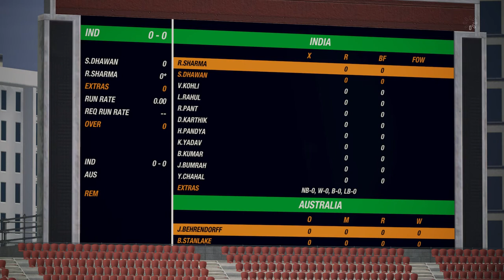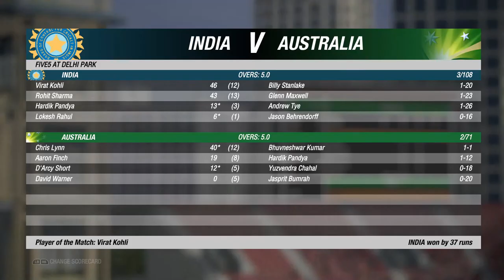India Vs Australia (Match 1) - Cricket 19 Gameplay prediction [900p]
Cricket 19 (Gameplay) is here,i have got Cricket 19 full gameplay highlights of match 1,we will get a prediction from Cricket 19 and myself of match 1 India Vs Australia,Here we go who wins the game tell me in the comment section.

PC Specification:-

CPU:- Ryzen 3 2200g 3.4hz
GPU:- gigabyte Geforce gt710 2gb DDR5 graphics card
Ram:- Crucial 4gb ram 2400mhz
Mobo:-Gigabyte A320-M-H
Hard Drive:- Seagate 1TB HHD
Monitor:- LG Gaming Monitor 1080p

Cricket 19 gameplay India Vs Australia in ryzen 3 2200g